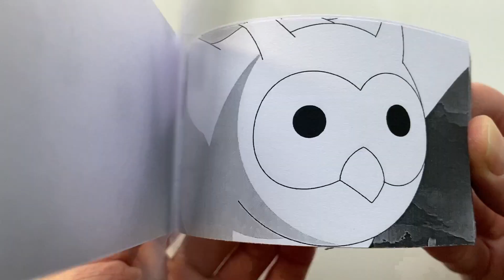Right on Sakura Naruto Anime